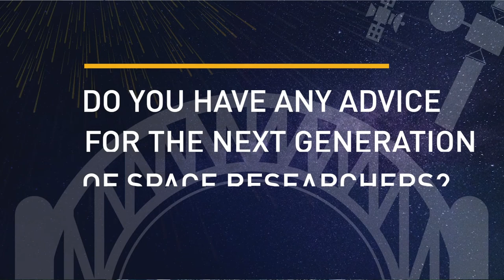COSPAR 2020 Awards - Jeoujang Jaw Award - Wing-Huen Ip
Wing Ip is the 2020 recipient of the joint COSPAR-Chinese Academy of Sciences Jeoujang Jaw Award